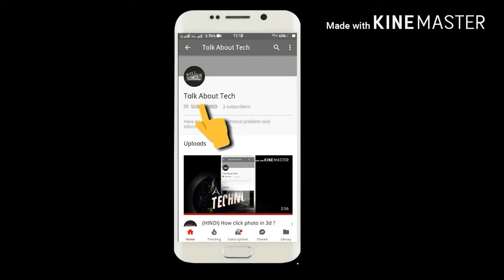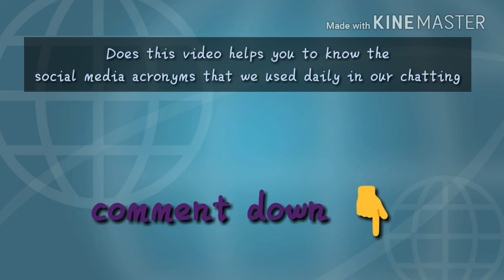Most Common Chat Abbreviation (Text Messages, Text Abbreviation) Texting Symbols by Talk About Tech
In this video I'll showing that the most common chat abbreviation for more about the video plz see the full video

And thankyou for watching meet you in next video..
Till than bye! Bye!